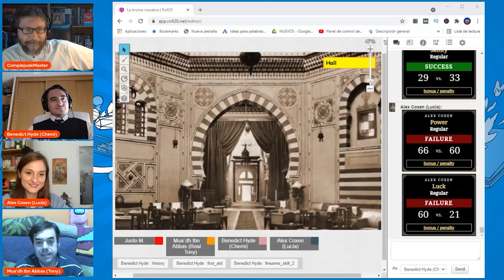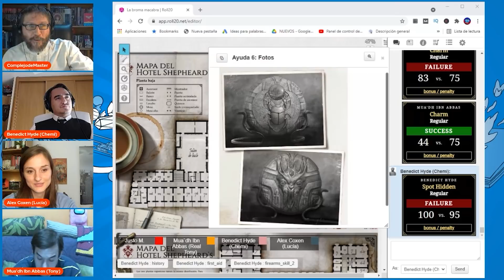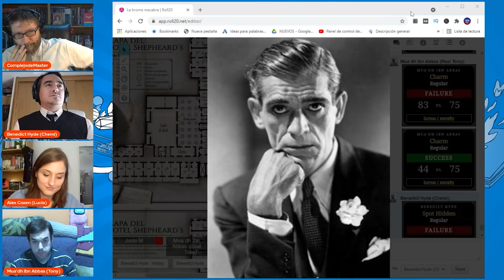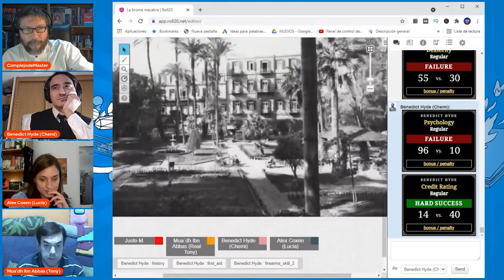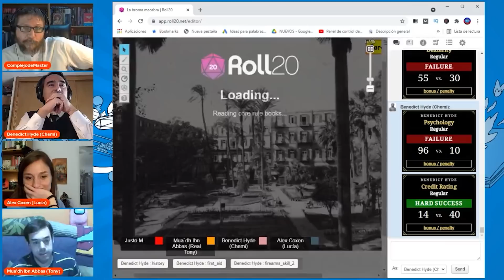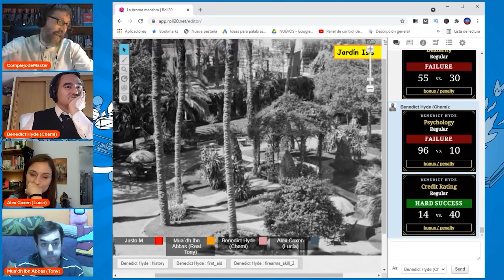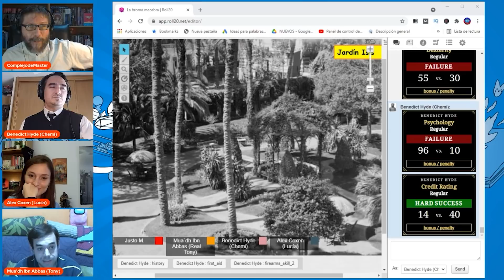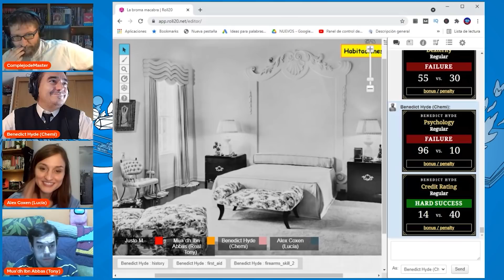La Broma Macabra 10: Hombres Champagne | La Llamada de Cthulhu (Partida de rol)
¿Has oído hablar de los HOMBRES CHAMPAGNE? Nosotros tampoco hasta este vídeo...